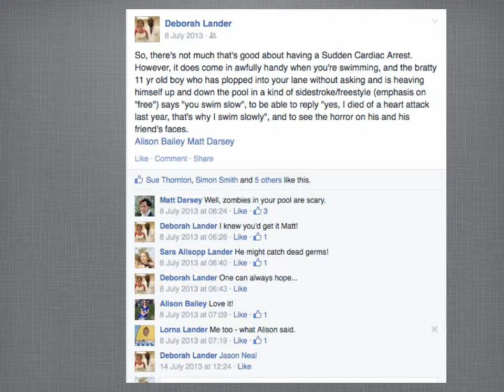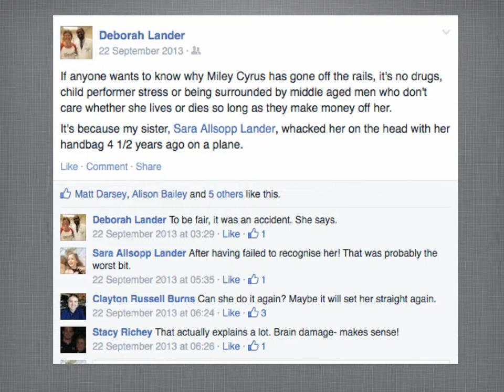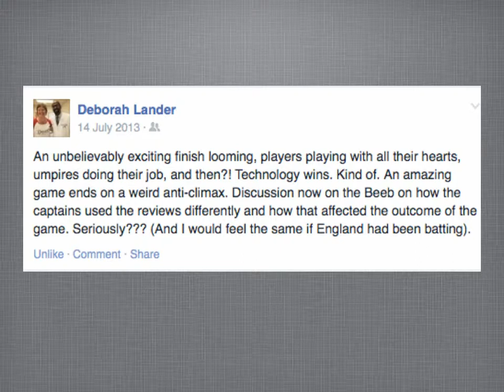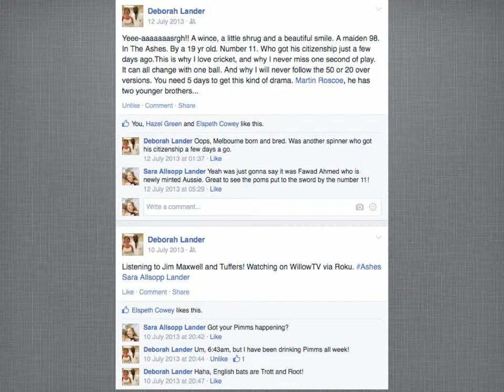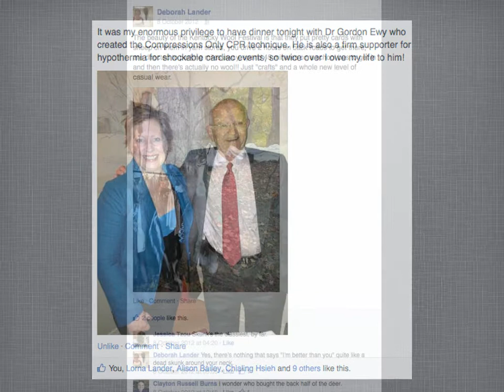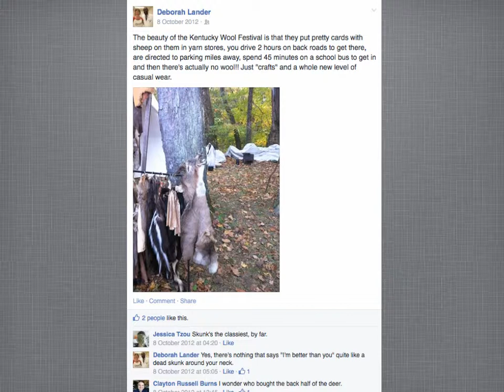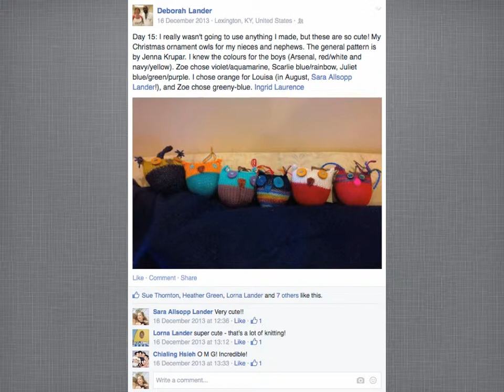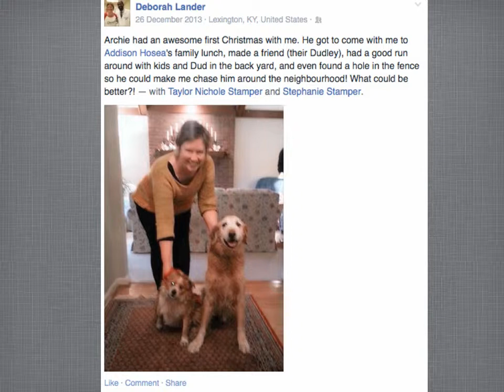debmemorialslides4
Mozart's Sinfonia Concertante with guest violist Deborah Lander with the Lexington Philharmonic Orchestra in January 2009